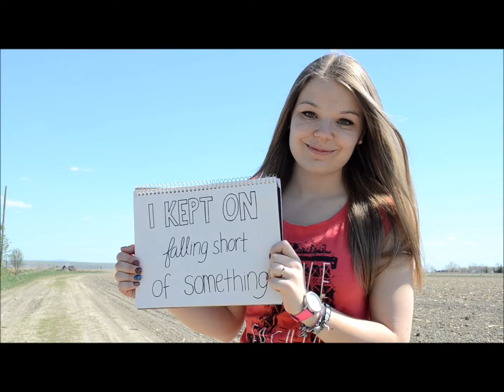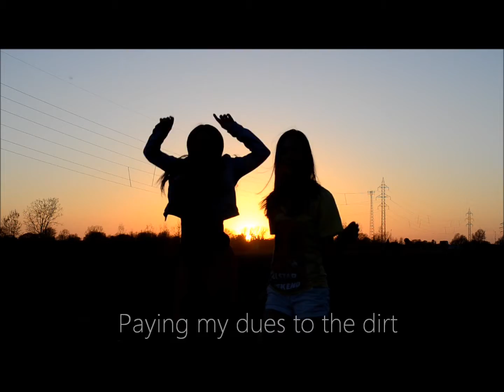IMAGINE DRAGONS - On Top of the World [LYRICS]